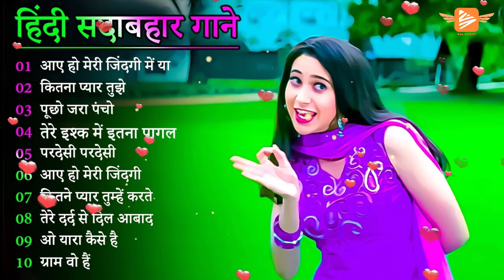Dill Full Songs🌻🌺60's_70’s_80’s सुपरहिट्स गाने 🌻Old is Gold💛सदाबहार पुराने गाने Old Bollywood Songs